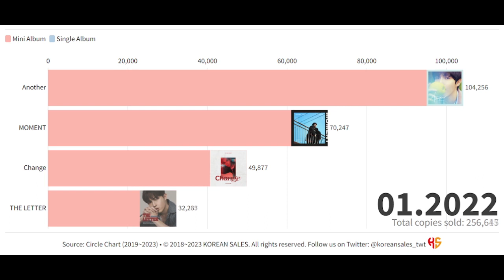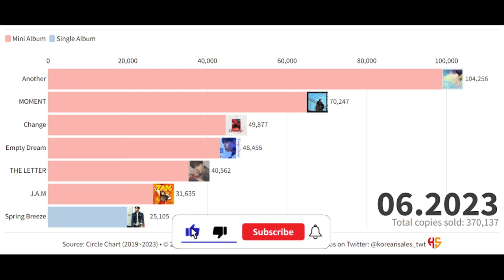KIM JAE HWAN TOTAL ALBUM SALES (05.2019~06.2023) | KOREAN SALES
NEW ENTRY:
J.A.M

Getting Warmer by Tokyo Music Walker